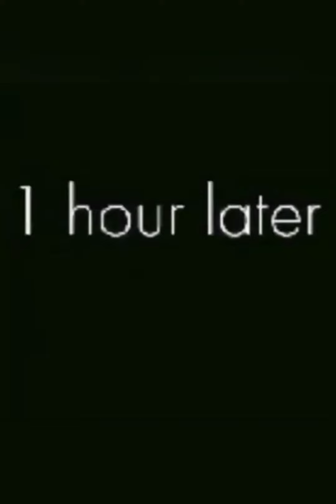2020 jokes with cats 2020 приколы с кошками